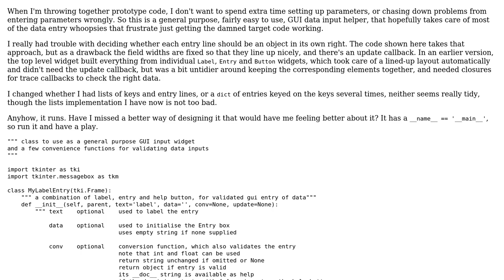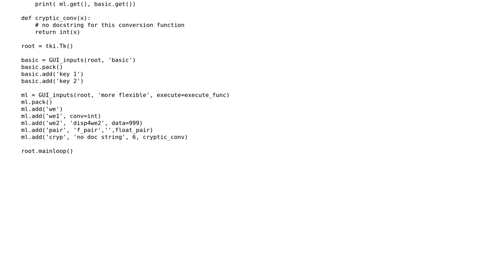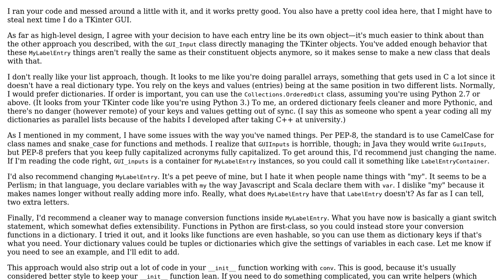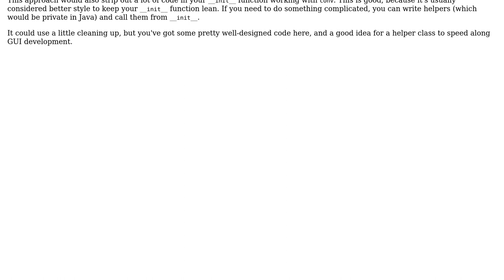A general purpose GUI data input, with validation, but unclear about best object design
With thanks & praise to God, and with thanks to the many people who have made this project possible! | Content (except music & images) licensed under CC BY-SA | Music | Images & others | With thanks to user tsleyson user Neil_UK user jonrsharpe user Caridorc and the Stack Exchange Network Trademarks are property of their respective owners. You are responsible for your own actions.